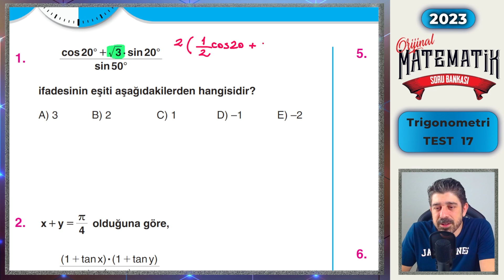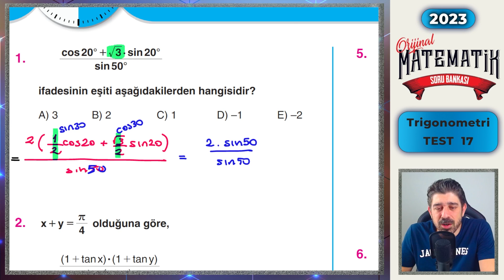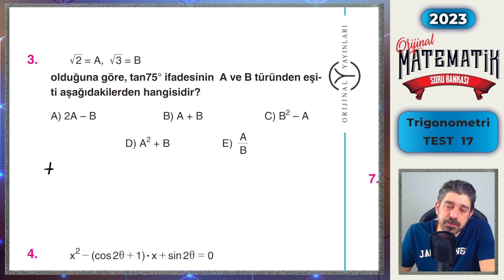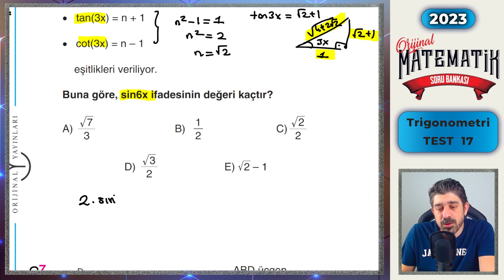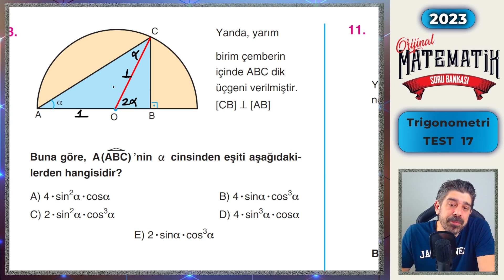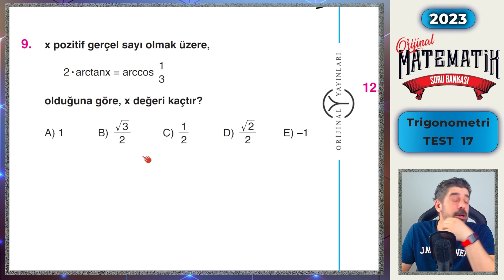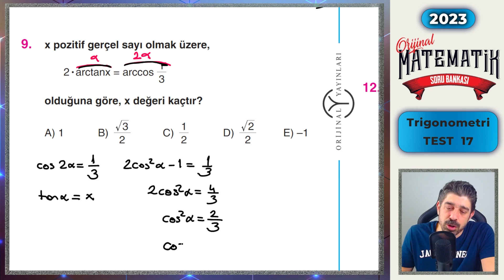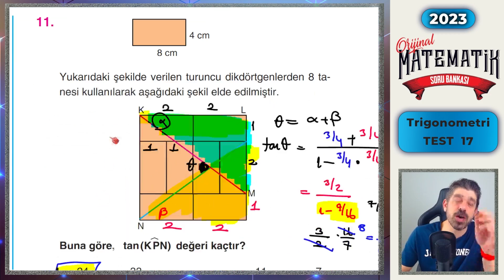Trigonometri TEST 17 | ORİJİNAL AYT SORU BANKASI | Orijinal Matematik